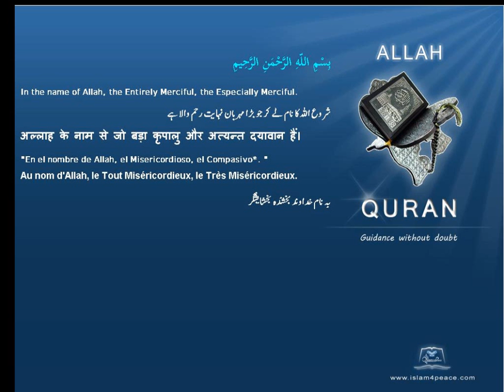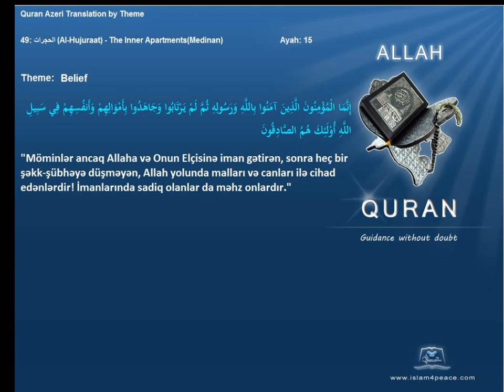Quran by Theme Azeri Belief Islam4Peace com